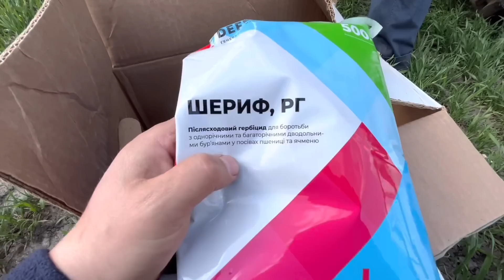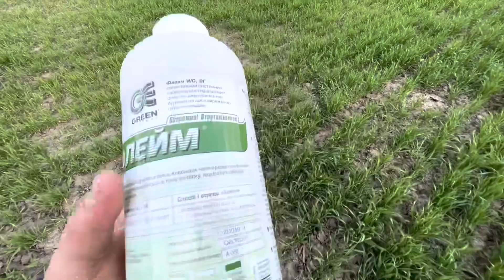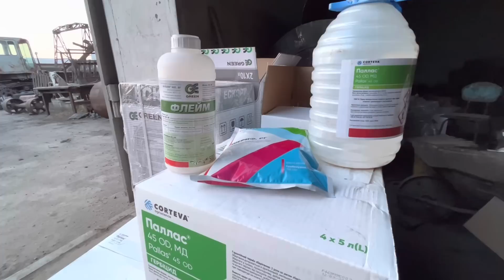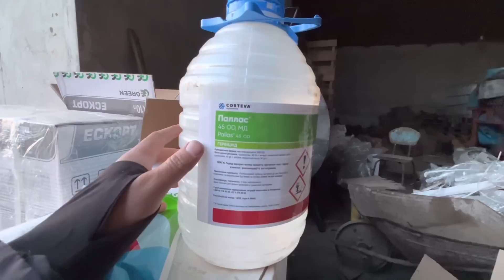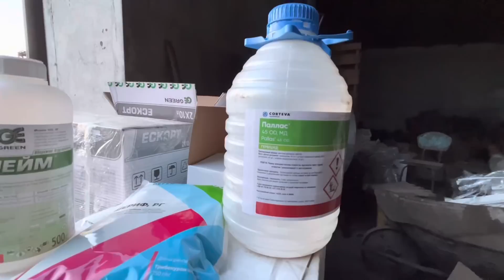Гербіцидний захист пшениці‼️ наш варіант.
Дуже  багато запитань яка в нас схема захисту пшениці від бурʼянів. І я вирішив що краще раз побачити ніж сто раз почути. Всім гарних воожаїв‼️ слава Україні‼️🇺🇦